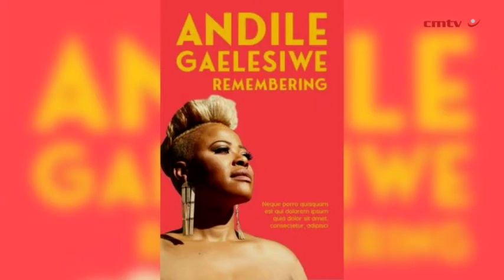Andile Gaelesiwe: Remembering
Andile Gaelesiwe is celebrated across South Africa as the adored host of Khumbul’ ekhaya on SABC 1. Yet few know that behind the glamour of her public image, there is a vulnerable girl from Meadowlands, Soweto.